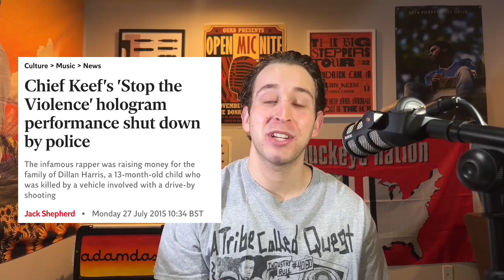ALL THE NEWS IN HIP-HOP THIS WEEK IN 4 MINUTES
Rhyme Report Episode 17